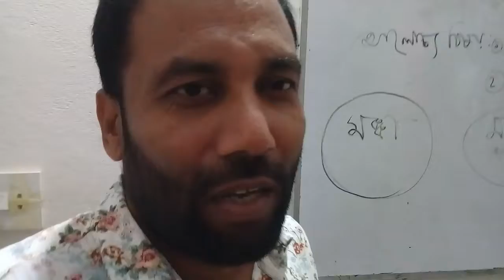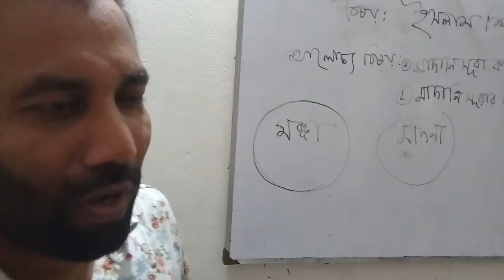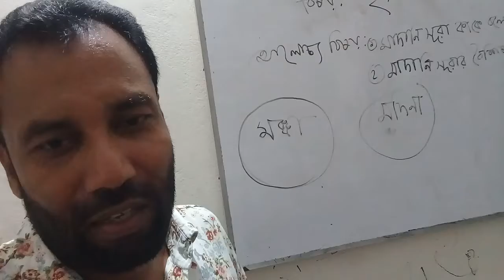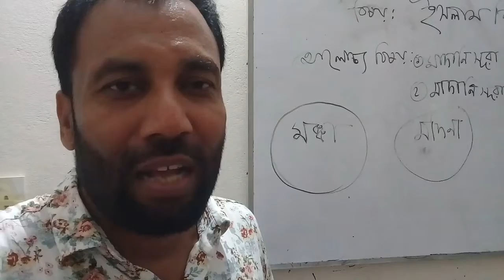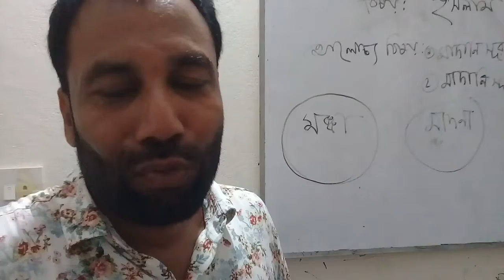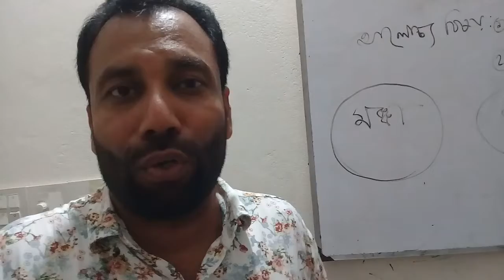Islamic Studies 2nd paper by Md. Kamal Hossain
Islamic Studies 2nd paper